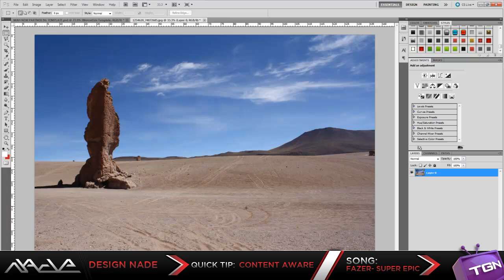Photoshop Quick Tip #1 | Content Aware Tool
Here's episode one of my Quick Tip Series!
I hope you like it and find it helpful!
This is for Photoshop CS5 and above only!

Thanks - DesignNade